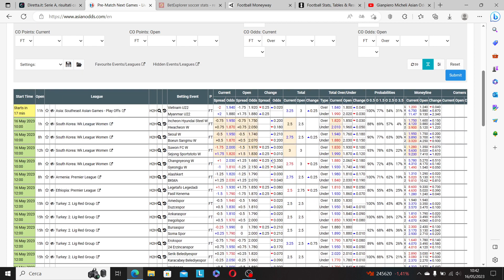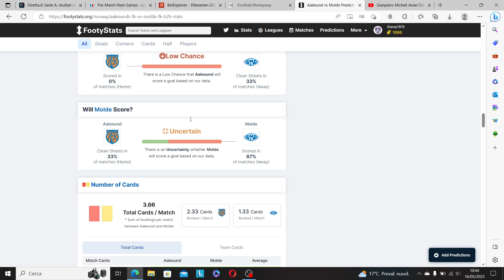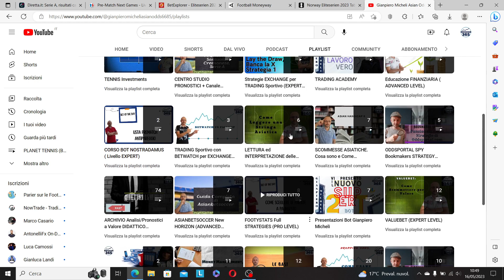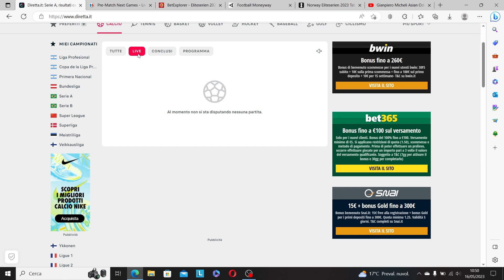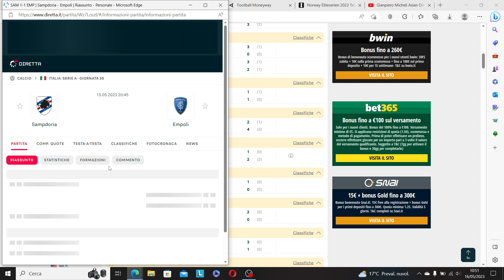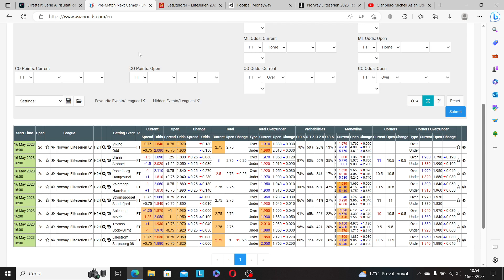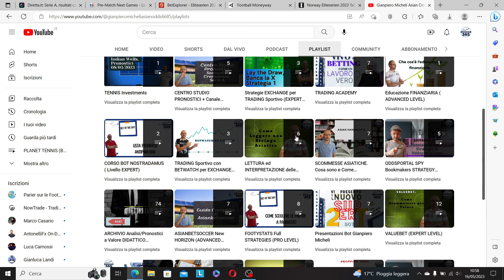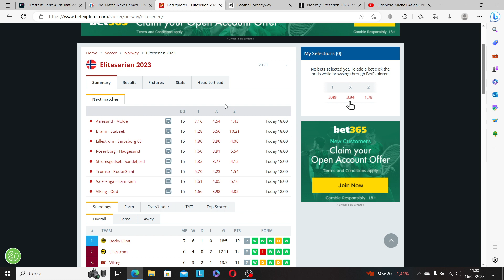TRADING Sportivo, Meglio un Metodo SISTEMATICO o DISCREZIONALE? Quali sono le DIFFERENZE?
Per trading sistematico si intende il trading svolto in modo metodico, ovvero con un metodo con il quale si impostano a prescindere obiettivi, rischi e regole. Questo include sia le modalità automatizzate (trading automatico) sia le modalità manuali (seguendo scrupolosamente le regole predeterminate).

Quindi, per dirla in modo semplice, il trading sistematico prevede un sistema, da applicare in modo metodico. Un sistema è formato da regole e il metodo sta proprio nell’adottare tali regole nel tempo.

Le regole del trading sistematico si basano sull’analisi tecnica, che tuttavia viene impostata preventivamente, in base ad una serie di valutazioni circa gli indicatori più adatti da utilizzare in una determinata situazione (vi sono indicatori più adatti in alcuni mercati anziché in altri, ad esempio).

Il trading basato sull’analisi discrezionale è quello che si svolge seguendo delle interpretazioni di indicatori tecnici e di notizie/dati di mercato, man mano che essi si presentano o vengono pubblicati. L’analisi discrezionale include l’analisi tecnica e l’analisi fondamentale.

Con l’analisi tecnica si ricevono informazioni dai grafici, ai quali vengono applicati dagli indicatori tecnici, che vengono calcolati con studi statistici e matematici.

Con la Football Analysis si va invece alla ricerca dell'interpretazione degli eventi in modalità live un pò come avviene con l'analisi fondamentale nel trading finanziario seguendo tutto ciò che avviene all'interno di un ecosistema.

Ma quali sono quindi le differenze più importanti tra il trading sistematico e il trading con analisi discrezionale? Vediamole qui di seguito:

Con il trading sistematico tutto viene deciso a priori, con quello discrezionale invece volta per volta. Questo su grandi linee, poiché vi possono essere delle modifiche in corsa del trading sistematico, ma anch’esse decise in base a delle logiche predeterminate.
Il trading sistematico richiede meno tempo, soprattutto se si volge in modo automatico tramite strumenti dedicati. Il trading discrezionale invece richiede il tempo necessario per le analisi tecniche e fondamentali.
In pratica, è come se ci si trovasse su una lunga strada con l’automobile e si volesse procedere con il navigatore elettronico oppure studiare le diverse varianti che potrebbero influire sullo svolgimento del percorso.

Le performance nel trading online dipendono sempre dall’andamento dei mercati sportivi, perciò non si può definire quale dei due sistemi sia più sicuro, poiché nessuno dei due è infallibile.

Inoltre, va sempre considerato il fattore umano, poiché tutto dipenderà dalla qualità delle analisi e/o dal metodo sistematico adottato, ma anche al momento e alla tipologia di mercato scelto.

Infatti, l’efficacia di un sistema di trading sistematico dipende anche dalla tipologia di asset al quale si decide di applicare. Un buon sistema infatti generalmente è creato attorno ad un portafoglio di asset ben diversificati, dei quali si conoscono le dinamiche sul lungo periodo.

Un sistema di trading sistematico, se fatto male, potrebbe dare inizio ad un lungo corso di perdite. Sotto questo punto di vista, il trading con analisi discrezionale consente di adattarsi a seconda delle eccezionalità che si possono sovente presentare.

Evidenziamo qui uno svantaggio caratteristico del trading discrezionale, che rappresenta anche uno dei principali motivi per i quali sempre più trader adottano il trading sistematico. Si tratta dell’emotività.

Quando si devono effettuare scelte di trading discrezionali, ad esempio scegliere se inseguire un trend, il solo fatto di investire il proprio denaro per questa scelta aumenta l’emotività. La stessa voglia di ottenere profitti è una fonte di emozioni non da poco.

Anche quando si utilizza l’analisi tecnica, seguendo ciò che dicono gli indicatori (e basta), si può essere tentati di forzare la mano, oppure emozionarsi talmente tanto da interpretare male la combinazione di più indicatori.
Sotto questo punto di vista, il trading discrezionale è certamente più difficile rispetto al trading sistematico in cui invece, si sceglie di adottare un metodo e seguirlo a prescindere, specie se automatizzato.

Uno dei principali segreti del trading è quello di agire in modo distaccato. Il trading sistematico in questo è certamente più semplice da portare avanti, a patto che non si sgarri (se si decide di seguire un metodo, occorre seguirlo fino in fondo)
🟢  Abbonati al canale avrai accesso a contenuti Esclusivi:

Link per iscriversi ad "Asianodds.com" ricordo che è una piattaforma a Pagamento ↙️